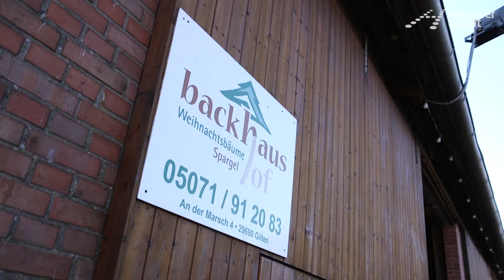Ein Weihnachtsbaum für den Hannover Airport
Die Mitarbeiter der Abteilung Flughafenmeisterei kümmern sich jedes Jahr um den Weihnachtsbaum am Hannover Airport. Dieses Jahr wurde er vom Hof Backhaus aus Gilten geholt.